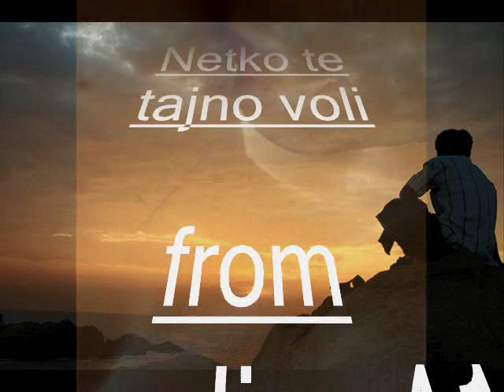Dalibor Brun Mix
Dalibor Brun,Tužna su zelena polja,Jedna će mandolina,Netko te tajno voli ...Mega Mix 29 hitova izdanje Croatia Records - Zagreb